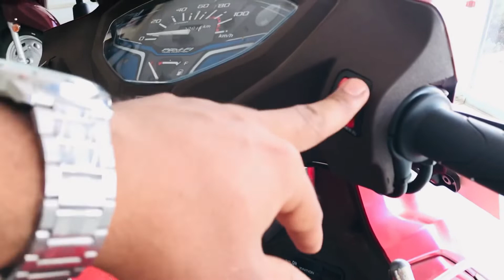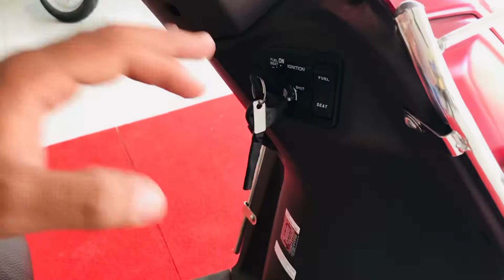Honda Activa 6g Premium Edition 2022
activa premium edition 2022

activa premium edition 2022 tamil

activa premium edition 2022 mileage test

activa premium edition 2022 colors

activa premium edition 2022 blue

activa premium edition 2022 malayalam

activa premium edition 2022 review

activa premium edition 2022 telugu

activa premium edition 2022 vs

activa 6g

activa premium edition 2022 all colours

activa premium edition 2022 green colour

activa premium

activa premium edition

activa premium edition colors

activa premium edition review

activa premium vs activa 6g

activa premium blue

activa premium blue colour

activa premium 6g